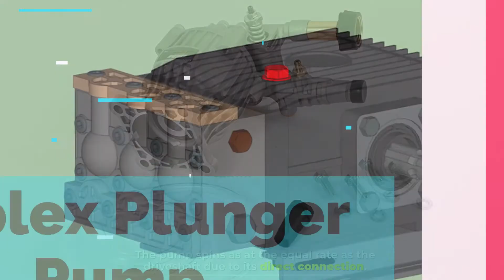Types of Pressure Washer Pumps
1 . OEM Technologies Pressure Washer Pump
2 . AAA Horizontal Triplex Plunger Replacement Pressure Washer Pump
3 . OEM Technologies Replacement Pressure Washer Pump
4 . AR Annovi Reverberi Pressure Washer Pump

NUMBER 1.
Wobble Pump

A wobble plate pump is equipped with a wobble plate attached to the drive pole to force the piston back and thus create suction and push the water out consequently. The wobble pump uses a big spring for every piston so that the plate can push against the pistons. As the wobble is responsible for driving toward the water and the spring, the pump cannot work more than 70% effectively. There are many intricate parts in wobble pumps that are sealed closed before leaving the industry. So, it is not economically repaired. These types of pumps are used for the electric pressure washer in lower than 2500 PSI 2 GPM. If we compare this pump to some extent with the axial cam pump, its durability is at 200 to 400 hours. So, it may last 2 to 3 years.

NUMBER 2.
Axial Cam Pump

Axial cam pump or swash plate pump is an intermediate-level electric pressure washer pump. It provides lots of benefits over the wobble pump. It is perfect for greater PSI and GPM. It seems to be similar to the wobble pump. The actual difference is in its piston that rotates around the swashplate. It allows the piston to stroke while moving one side to another side to suck the water and bump out the water respectively. It has a bigger fuel reservoir and sturdy bearings that extend the pump’s lifespan. The pump spins as at an equal rate as the driveshaft due to its direct connection.

NUMBER 3.
Triplex Plunger Pump

This is the more powerful electric pressure washer pump. It is used in most professional-level pressure washer machines. The triplex pump is ideal for industrial washers. It helps the machines generate higher pressure. Moreover, without any repair or minimum maintenance, the pump works for thousands of hours. You will find a somewhat similar set for your car engine that drives pistons to suck water and bump out water with every stroke. The triplex plunger pump is the best in respect of efficiency and durability if we compare all three pumps. It is approximately 90% of work efficient. The pump runs cooler because it runs at lower RPM than the engine runs. The plunger pump’s triple pistons can stroke about 120 degrees distance so that it can generate a smooth flow over the whole crankshaft.